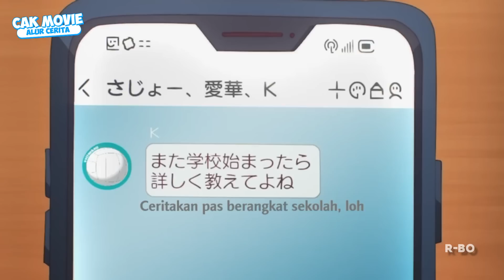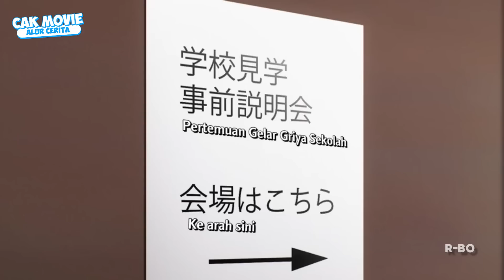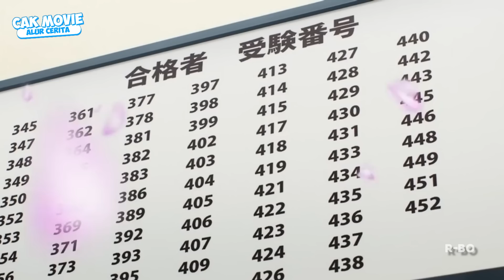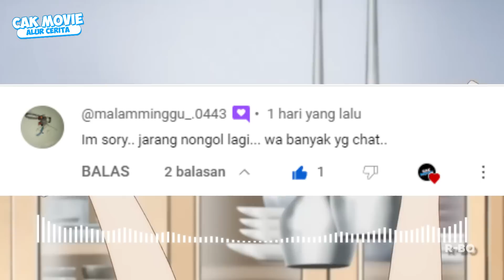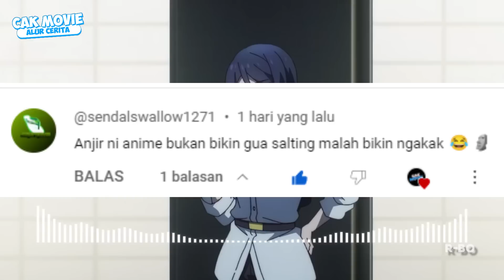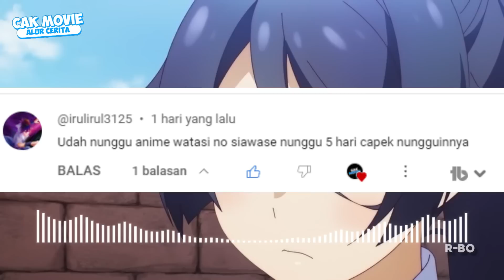AIKA KANGEN DENGAN WATARU PINGIN BALIKAN ‼️ - ALUR CERITA ANIME YUMEMIRU DANSHI WA EPS 9-10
Sederet judul anime musim panas atau summer 2023 mulai bermunculan. Bagi Anda pecinta genre komedi romantis atau rom-com, judul yang satu ini sepertinya sayang untuk dilewatkan. Adalah Yumemiru Danshi Wa Genjitsushugisha atau dalam Bahasa Inggris berjudul Dreaming Boy is Realist, sebuah anime bergenre komedi romantis yang diadaptasi dari light novel karya Okemaru dan diilustrasikan oleh Saba Mizore. Bertema sekolah, para penggemar akan mengikuti kisah seorang siswa laki-laki bernama Wataru Sajou yang mencintai teman sekelasnya yang bernama Aika Natsukawa. Dia mencoba mendekatinya dan bermimpi tentang kisah cinta mereka. Apakah perjalanan cinta mereka berdua berjalan mulus?

yumemiru danshi wa genjitsushugisha the dreaming boy is a realist,
alur cerita anime yumemiru danshi wa genjitsushugisha, alur cerita anime yumemiru danshi wa genjitsushugisha episode 2, alur cerita anime yumemiru danshi wa genjitsushugisha eps 1, alur cerita anime, alur cerita anime romance, alur cerita